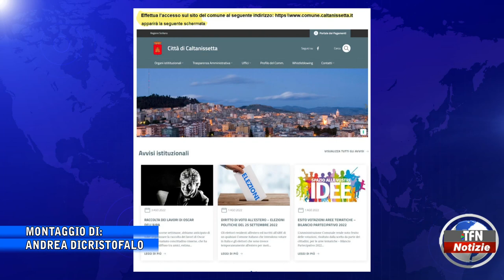Avvisi Tari, uno sportello all'Urp del Comune